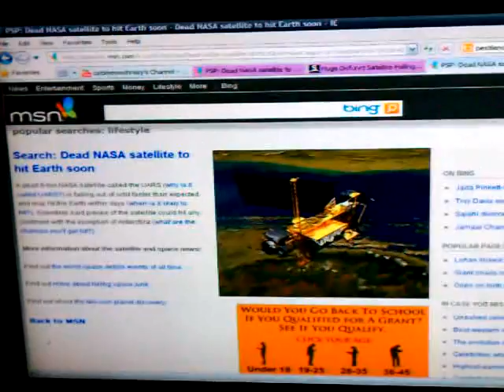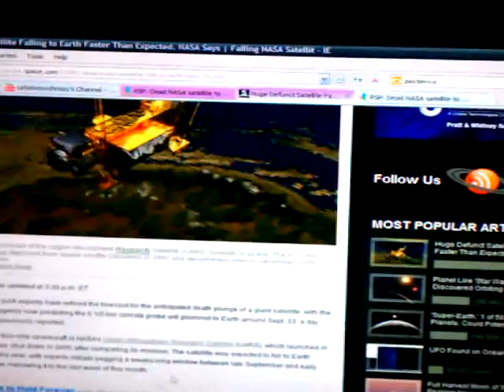UARS to Hit Earth sooner than thought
UARS Space probe to hit earth sooner than originally thought